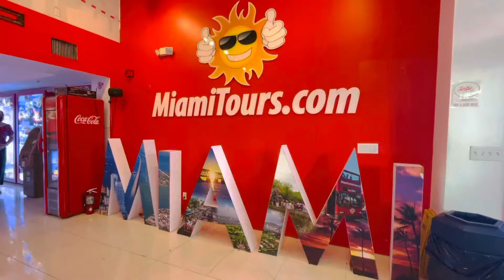Miami double Decker Bus Tour/Big Bus Tours Miami#travelvlog Miami 4k vedio